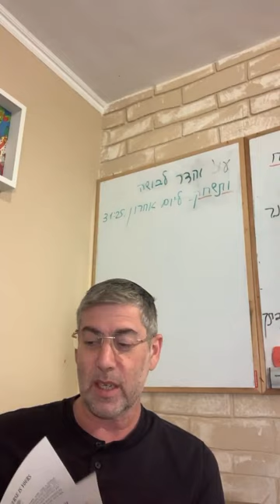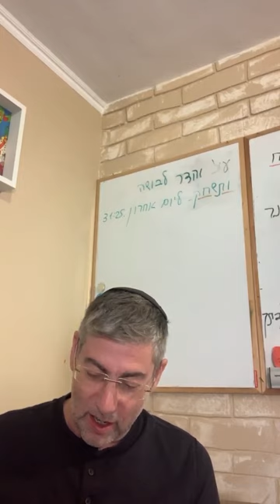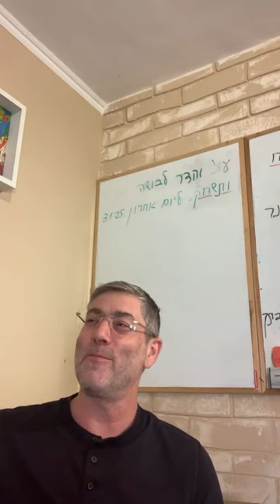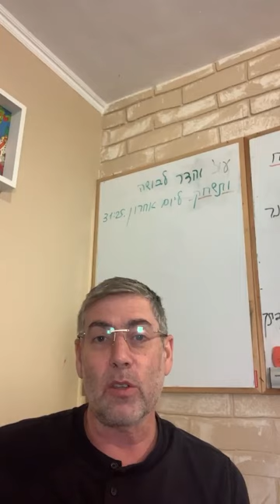✡️ Ценность труда: В чем секрет радости от повседневной работы? Коэлет - Урок 8 | Ицхак Пинтосевич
🙌 Урок поможет понять:

- Важность благодарности за уже имеющиеся блага, как способа усиления позитивных изменений в жизни.
- Необходимость находить радость в процессе труда, а не только в его результатах, для достижения истинного удовлетворения
- Как осознанное восприятие текущего момента помогает преодолеть отчаяние и усиливает связь с Всевышним через радость и благодарность